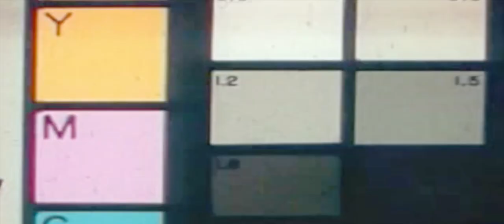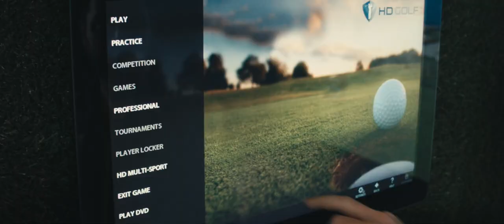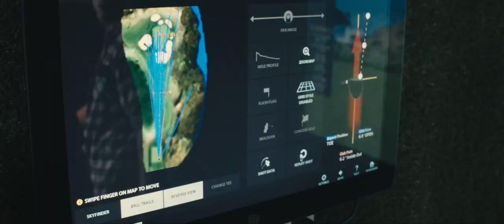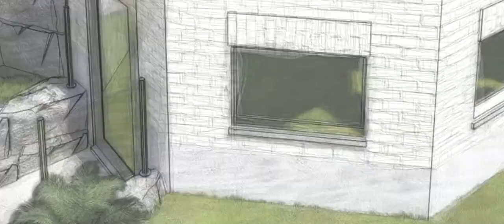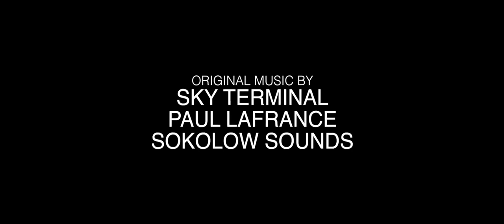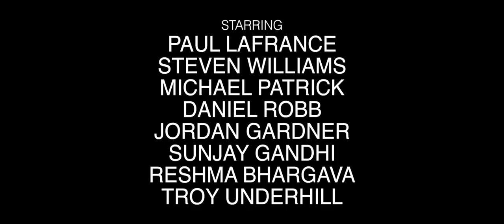Ep.13 🔨 Blitzkrieg! 🔨 BACKYARD REVOLUTION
🔨 Paul gets excited about testing the golf simulator, but gets distracted by his cameraman. The crew push hard to the finish line despite a heat wave, and Paul finally deals with his crack problem 🔨

💥 Socials 💥

📧 Contact Paul Lafrance Design to book Paul for your BACKYARD